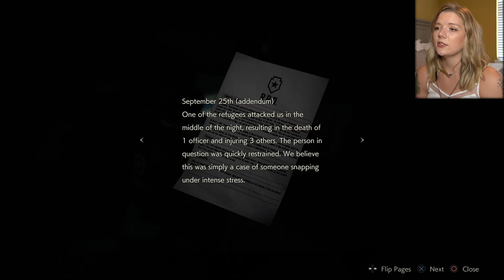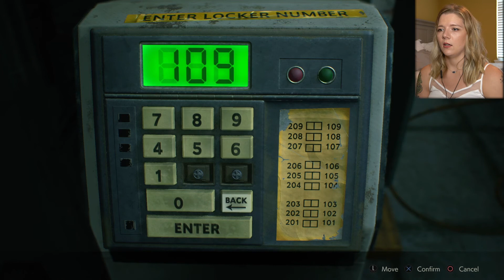It's Official, Rookie on the Job | Resident Evil 2 Remake Pt 9 - LEON B | Novalyn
With Claire's story complete, let's dive in to see what Leon has been up to. I am still excited to play this to see what the differences will be.